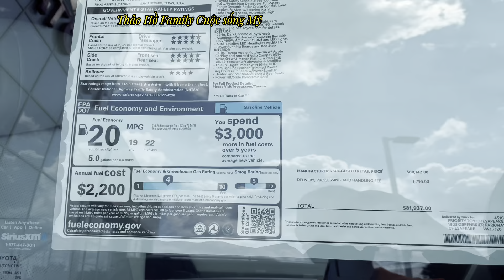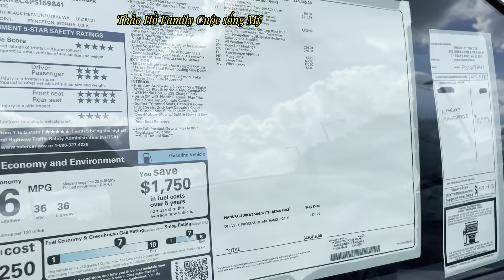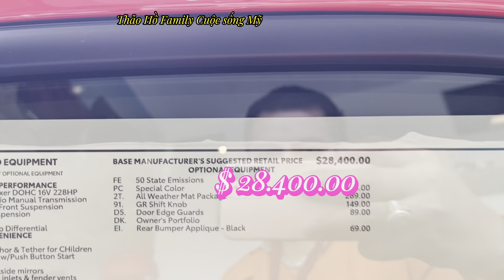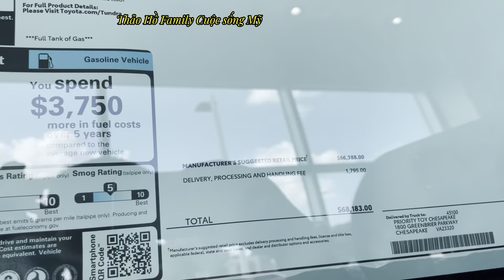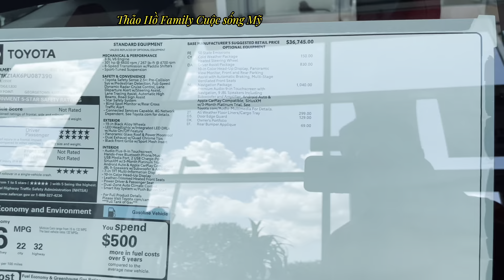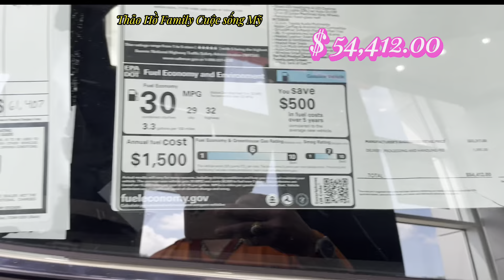Hai Anh Em Đi Lựa Xe | Giá Xe ở Mỹ | Dạo Một Vòng Hãng Xe Toyota ở Virginia